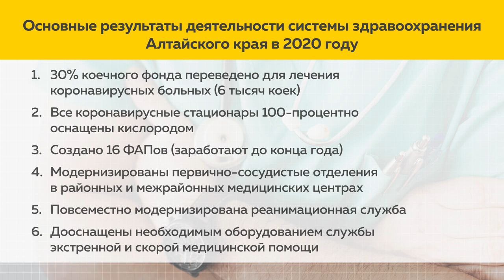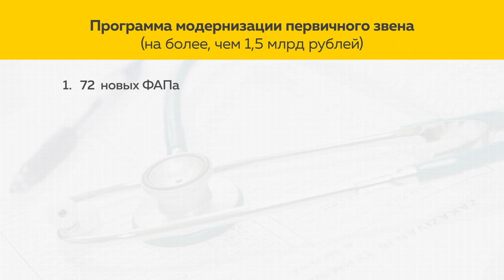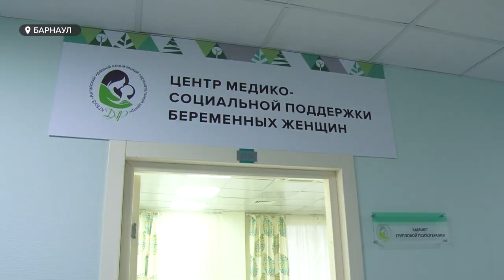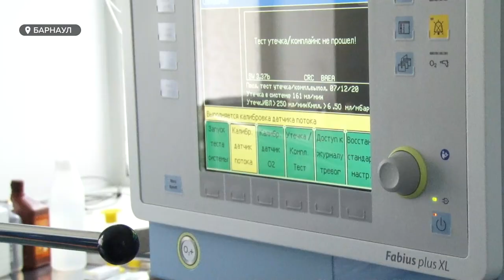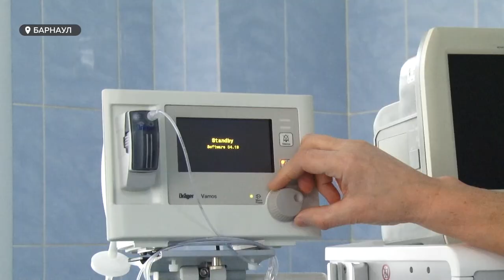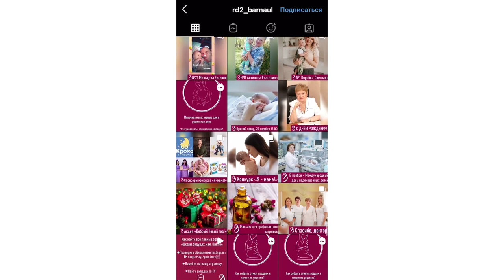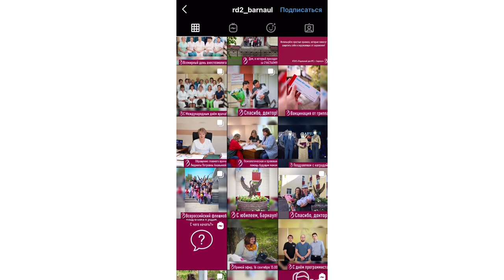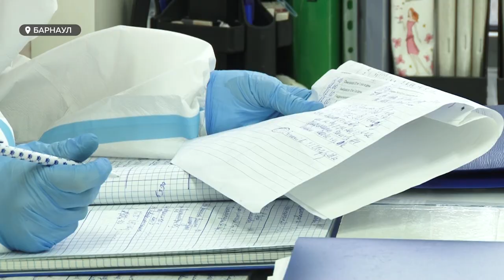Специальный репортаж: новые вызовы и возможности медицины 2020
Специальный репортаж.

2020-ый войдет в историю, как год всемирной пандемии коронавируса. Она повлияла на медицину каждого государства, каждого отдельного региона. В Алтайском крае эпидемия указала на слабые стороны в здравоохранении, но также задала вектор в развитии сферы.